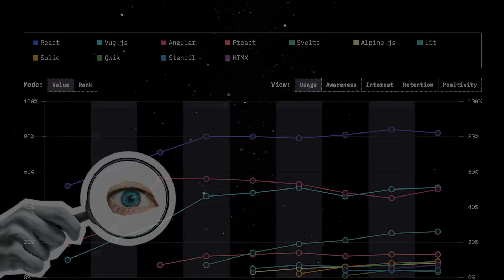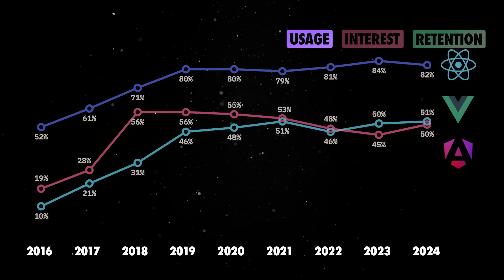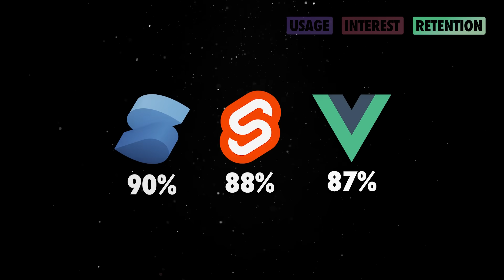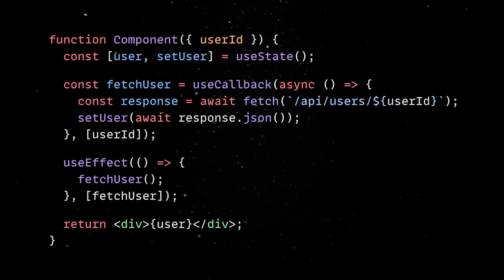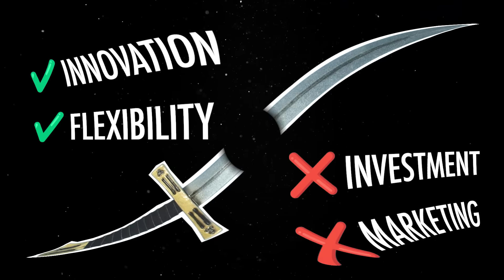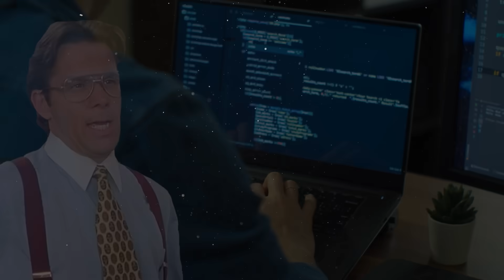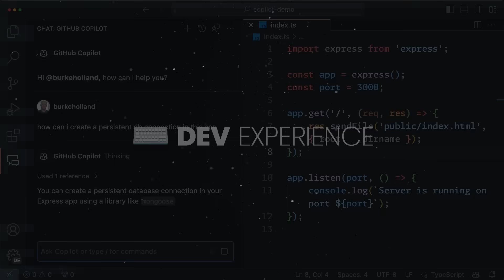What's Actually Happening With JS Frameworks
💬 Topics:
1. State of JavaScript 2024 Results;
2. React vs Angular vs Vue;
3. Solid vs Svelte vs Qwik;
5. What to learn in 2025;
6. Best frontend framework.